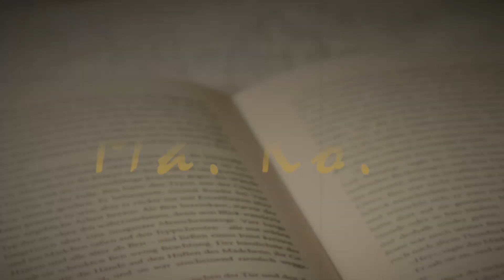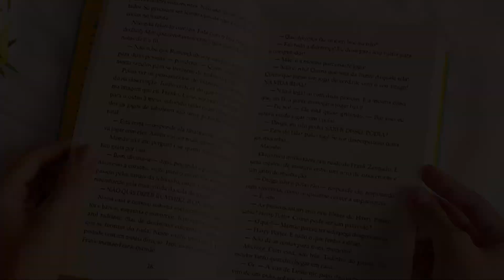Как связаны люди и муравьи? Что ждёт человечность в будущем?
Здравствуйте, меня зовут Ма. Ко., и я принадлежу к скромному обществу сетевых писателей. В писательстве я не так давно, но у меня уже появились мысли, которым тесно в моей тыковке. На этом канале мы будем говорить о самиздате и сайте Литмаркет.

В этом видео вы узнаете моё личное мнение о прочитанных книгах "HOMO (невероятная фантастика о человечности)" Журнал Рассказы и "Муравьи на сахаре" Родиона Вишнякова.
Что общего у данных книг? О чём они рассказывают? Всё узнаете из обзора.

Вот такой вот

Таймкоды:
0:05 Приветствие
0:21 Несколько слов о "HOMO"
1:10 Несколько слов о "Муравьи на сахаре"
2:09 Как я обозначила "интригу" "HOMO"?
3:46 Как я обозначила "интригу" "Муравьи на сахаре"?
6:11 Плюсы "HOMO"
9:00 Плюсы "Муравьи на сахаре"
11:30 Что общего у книг?
13:37 Стоит ли читать?